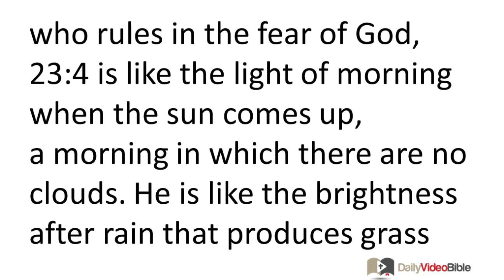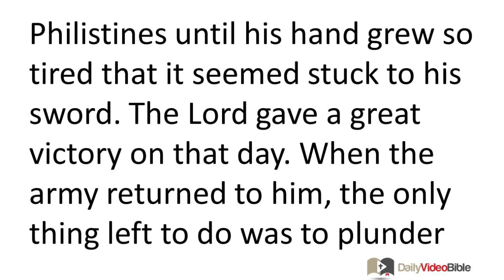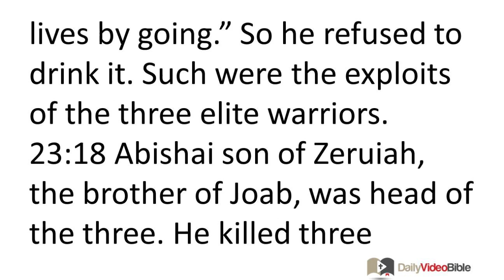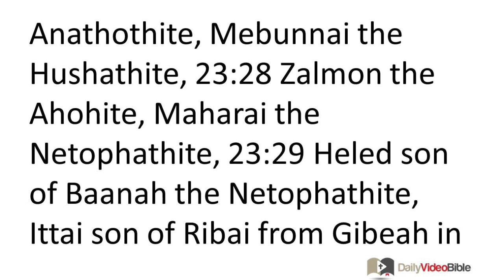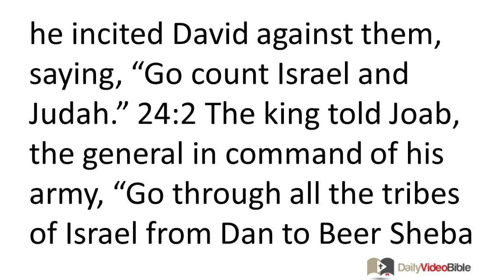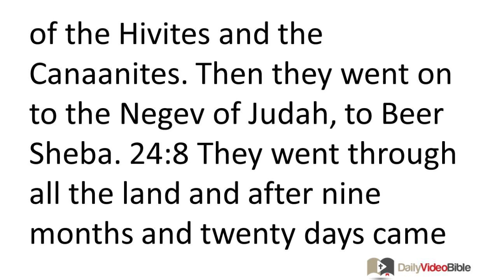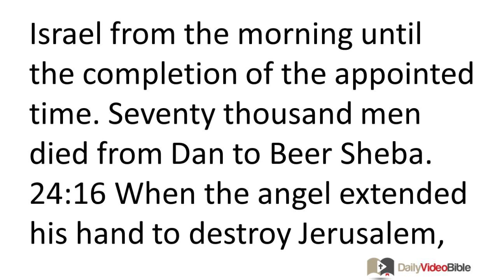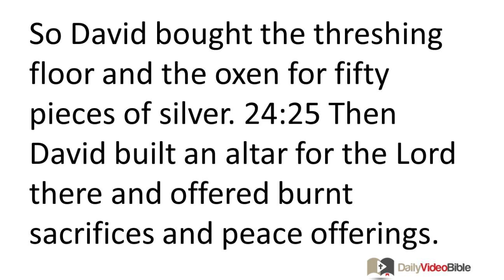May 22 2 Samuel 23 and 24 Old Testament for the Daily Video Bible DVB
2 Samuel 23:1-23 - David's Final Words
23:1 These are the final words of David:

"The oracle of David son of Jesse,
the oracle of the man raised up as
the ruler chosen by the God of Jacob,
Israel's beloved singer of songs:
23:2 The LORD's spirit spoke through me;
his word was on my tongue.
23:3 The God of Israel spoke,
the protector of Israel spoke to me.
The one who rules fairly among men,
the one who rules in the fear of God,
23:4 is like the light of morning when the sun comes up,
a morning in which there are no clouds.
He is like the brightness after rain
that produces grass from the earth.
23:5 My dynasty is approved by God,
for he has made a perpetual covenant with me,
arranged in all its particulars and secured.
He always delivers me,
and brings all I desire to fruition.
23:6 But evil people are like thorns --
all of them are tossed away,
for they cannot be held in the hand.
23:7 The one who touches them
must use an iron instrument
or the wooden shaft of a spear.
They are completely burned up right where they lie!"
David's Warriors
23:8 These are the names of David's warriors:
Josheb-Basshebeth, a Tahkemonite, was head of the officers. He killed eight hundred men with his spear in one battle. 23:9 Next in command was Eleazar son of Dodo, the son of Ahohi. He was one of the three warriors who were with David when they defied the Philistines who were assembled there for battle. When the men of Israel retreated, 23:10 he stood his ground and fought the Philistines until his hand grew so tired that it seemed stuck to his sword. The LORD gave a great victory on that day. When the army returned to him, the only thing left to do was to plunder the corpses.
23:11 Next in command was Shammah son of Agee the Hararite. When the Philistines assembled at Lehi, where there happened to be an area of a field that was full of lentils, the army retreated before the Philistines. 23:12 But he made a stand in the middle of that area. He defended it and defeated the Philistines; the LORD gave them a great victory.
23:13 At the time of the harvest three of the thirty leaders went down to David at the cave of Adullam. A band of Philistines was camped in the valley of Rephaim. 23:14 David was in the stronghold at the time, while a Philistine garrison was in Bethlehem. 23:15 David was thirsty and said, "How I wish someone would give me some water to drink from the cistern in Bethlehem near the gate!" 23:16 So the three elite warriors broke through the Philistine forces and drew some water from the cistern in Bethlehem near the gate. They carried it back to David, but he refused to drink it. He poured it out as a drink offering to the LORD 23:17 and said, "O LORD, I will not do this! It is equivalent to the blood of the men who risked their lives by going." So he refused to drink it. Such were the exploits of the three elite warriors.
23:18 Abishai son of Zeruiah, the brother of Joab, was head of the three. He killed three hundred men with his spear and gained fame among the three. 23:19 From the three he was given honor and he became their officer, even though he was not one of the three.
23:20 Benaiah son of Jehoida was a brave warrior from Kabzeel who performed great exploits. He struck down the two sons of Ariel of Moab. He also went down and killed a lion in a cistern on a snowy day. 23:21 He also killed an impressive-looking Egyptian. The Egyptian wielded a spear, while Benaiah attacked him with a club. He grabbed the spear out of the Egyptian's hand and killed him with his own spear. 23:22 Such were the exploits of Benaiah son of Jehoida, who gained fame among the three elite warriors. 23:23 He received honor from the thirty warriors, though he was not one of the three elite warriors. David put him in charge of his bodyguard.